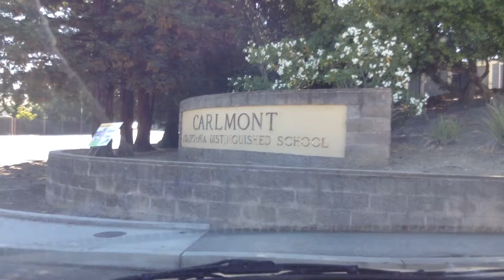Drive to Belmont Library, California; West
Just a basic drive.